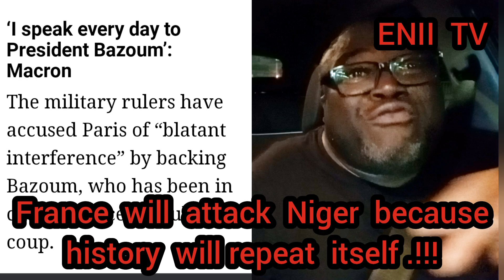France will attack Niger because history will repeat itself !!!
France  has a bad history of being mean and evil.